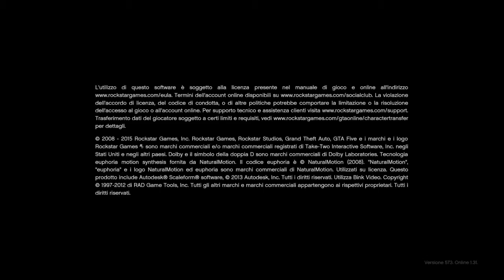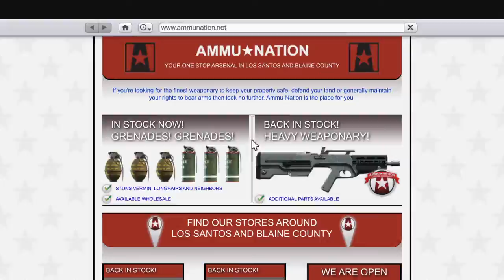Grand Theft Auto V_20160116175747